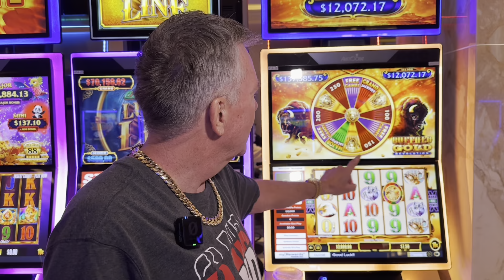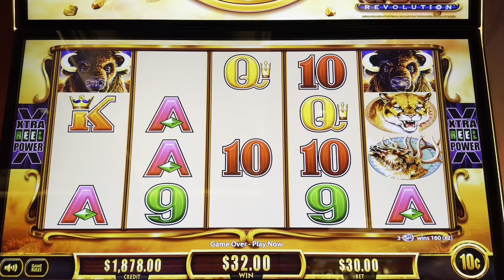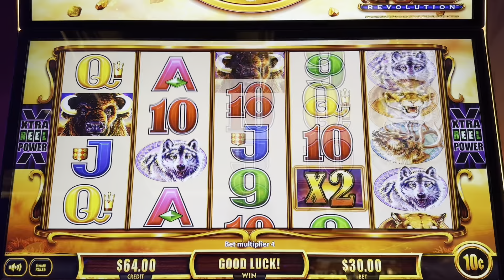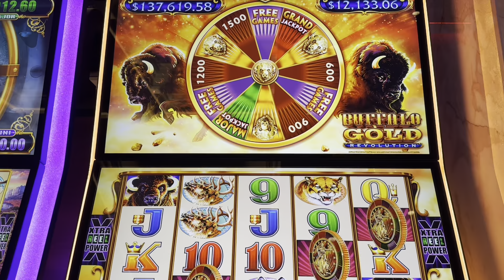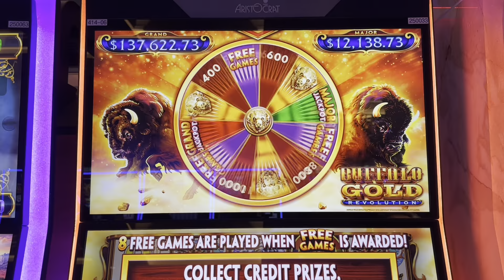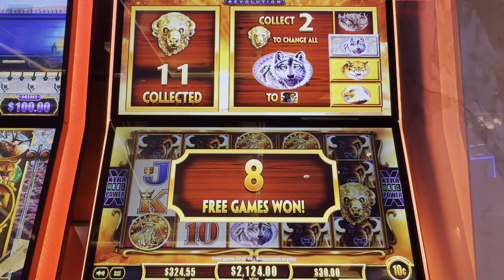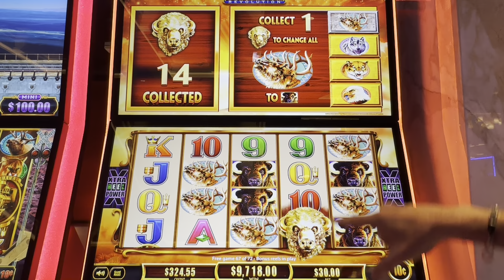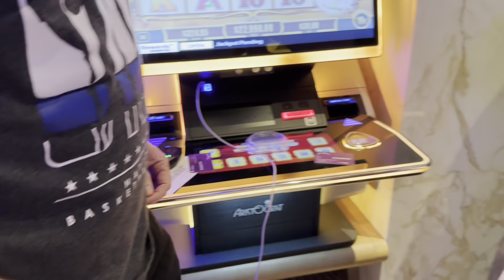Is It Cheating If I Get All 15 Heads On Buffalo Gold Revolution?